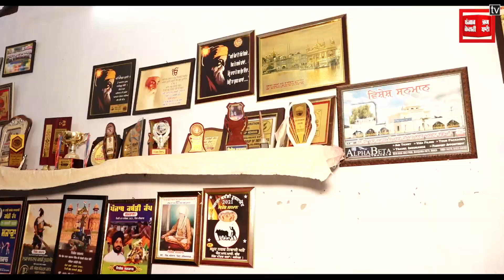ਫੌਜ ਦੀ ਨੌਕਰੀ ਛੱਡ 66 ਸਾਲਾ ਬਾਬੇ ਨੇ ਪਾਈ ਨੌਜਵਾਨਾਂ ਨੂੰ ਮਾਤ, ਲਾ 'ਤਾ ਮੈਡਲਾਂ ਦਾ ਢੇਰ, ਹੁਣ ਏਸ਼ੀਆ 'ਚ ਪਾਊ ਧੱਕ